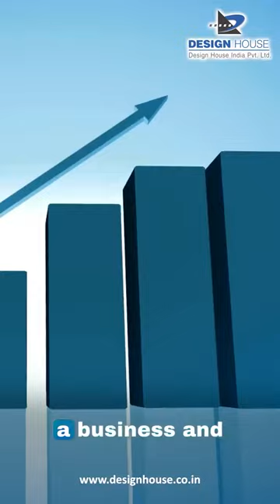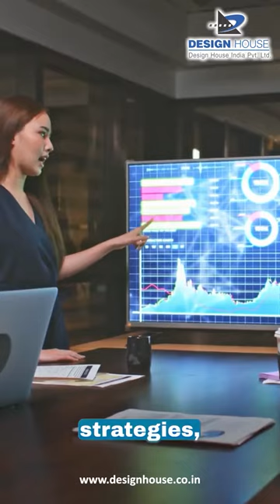Earn between 6 to 7 figures with KIOSK Business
Earn between 6 to 7 figures with the KIOSK Business! Transform your space into a customer magnet with our top-notch KIOSK's. Whether you're a retail giant or a budding entrepreneur, our custom solutions are designed to elevate your brand and captivate your audience.
Ready to revolutionize your business? 💼 Let's bring your ideas to life!